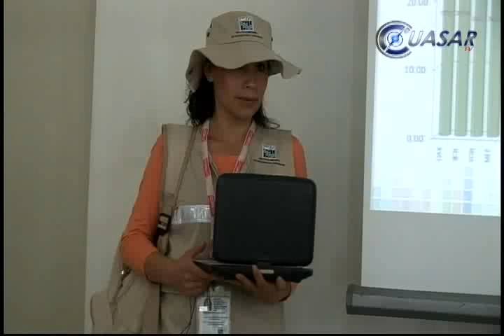Han cerrado 8 mil negocios en Michoacán, según INEGI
Los avances de los Censos Económicos 2014 realizados por el Instituto Nacional de Estadística, Geografía e Informática (INEGI) han arrojado el dato de 20 mil nuevos negocios y el cierre de 8 mil, detalló el coordinador  Leobardo Gaytán...